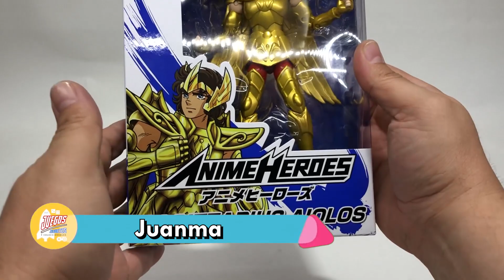Aiolos de Sagitario - Anime Heroes de Bandai, Unboxing ► JJyC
Hoy Juanma continua con los unboxings de la serie AnimeHeroes de CaballerosdelZodiaco que nos trae BandaiMéxico. Ve que tal luce el caballero de Sagitario: Aiolos.